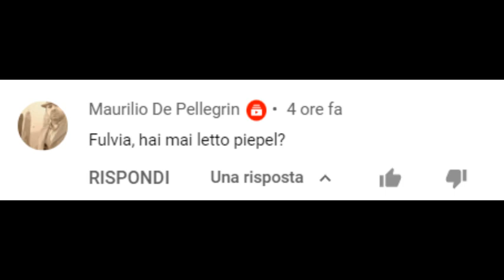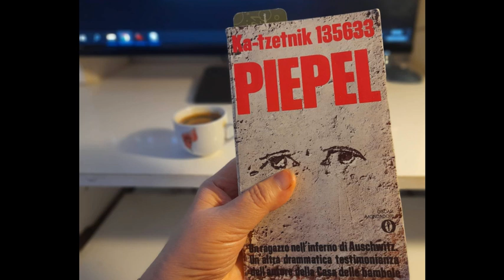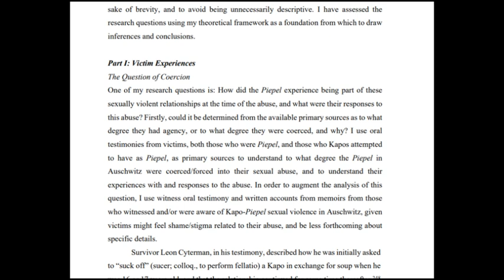I PIEPEL: i ragazzini schiavi sessuali dei kapò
Argomento molto raramente trattato: i Piepel, i ragazzini che per sopravvivere soddisfacevano tutte le esigenze del loro kapò, anche quelle sessuali...

I commenti sono stati disattivati da YouTube per tutelare i minori.